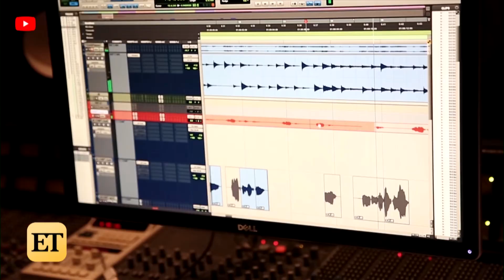Justin and Hailey Bieber Open Up Like NEVER BEFORE About Their 2016 Breakup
Justin and Hailey get candid about their 2016 split in their new Facebook Watch series, ‘The Biebers on Watch.’